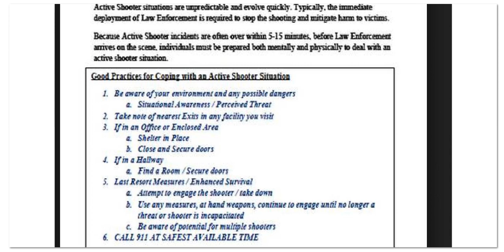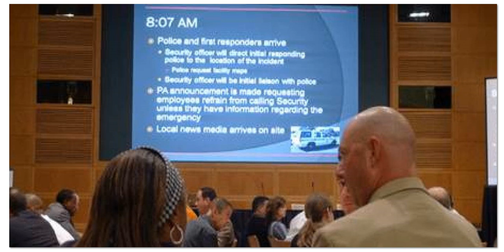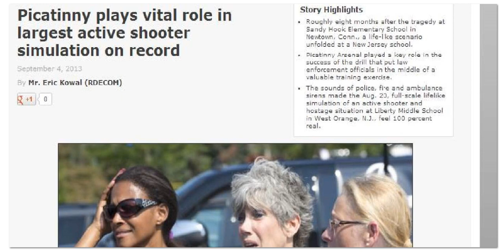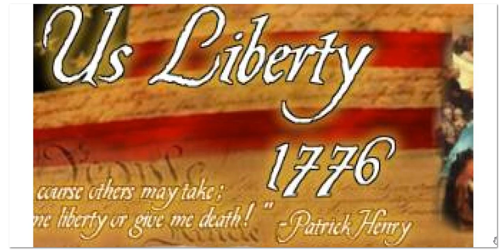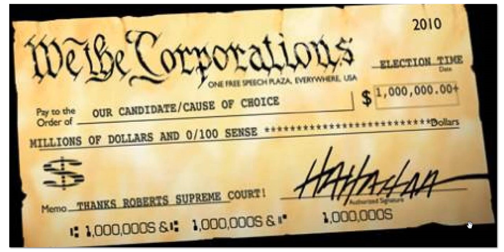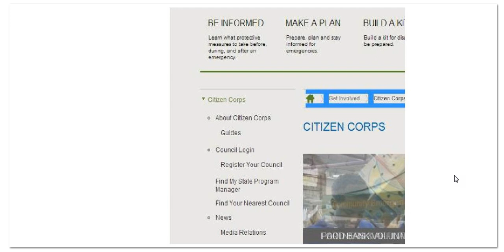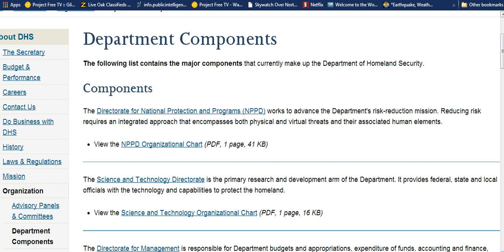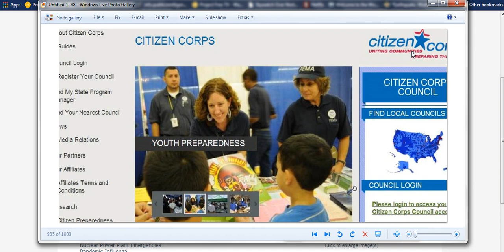US / UP FOR GRABS SOON!!! DEBTORS WANT A PIECE OF AMERICAN PIE.SIGNS ALL AROUND.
THIS IS INFORMATION THAT I FEEL IS VITAL FOR THE AMERICAN PEOPLE WHO LOVE FREEDOM AND THE THINGS THIS NATION WAS INTENDED FOR.ATTRIBUTIONS,GOOGLE IMAGES,FEMA,DHS, CERT.